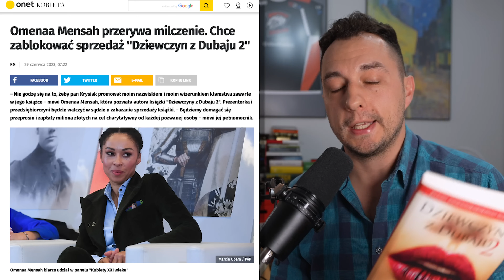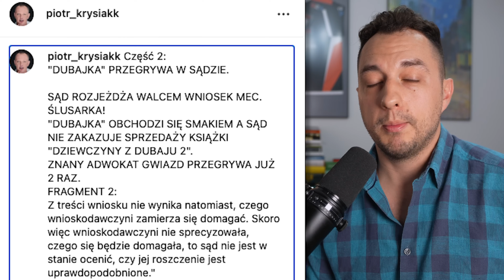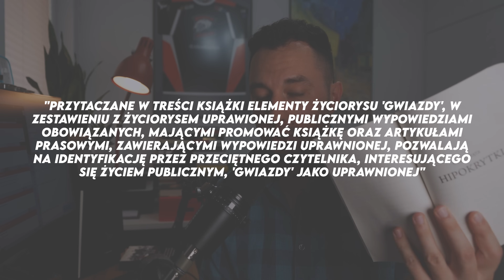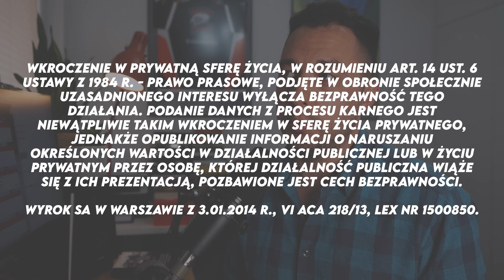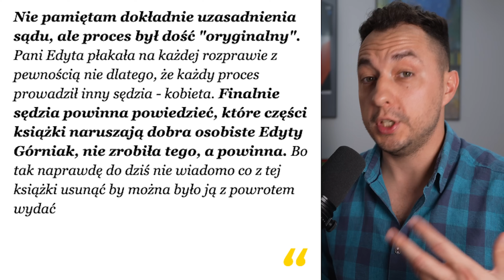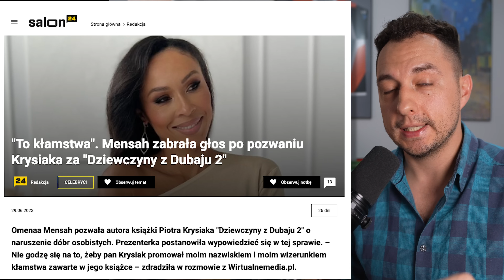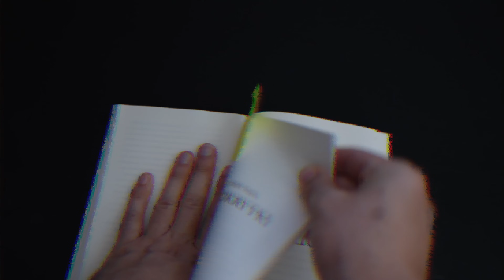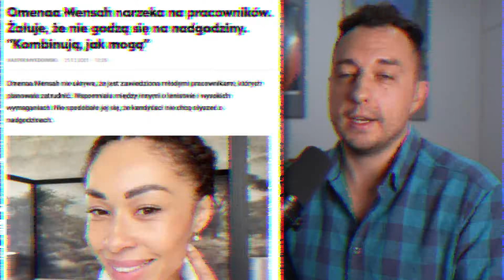"DZIEWCZYNY Z DUBAJU" ZNOWU PRZED SĄDEM - CZY TO OSTATNIE WYDANIE?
Książka "Dziewczyny z Dubaju 2" wywołała niemałe poruszenie. Do tego stopnia, że będzie się nią zajmował również Sąd. Czy to będzie jej pierwsze i ostatnie wydanie?

Nazywam się Mariusz Stankiewicz, jestem adwokatem i chciałbym Cię zaprosić do świata prawników.

Chcę uchylić rąbka tajemnicy, jak wygląda życie prawnika. Jest wiele nieporozumień co do roli jaką pełni adwokat. Nie będę obiektywny mówiąc, że warto korzystać z jego pomocy, więc zacznę od tego jakie można mieć wobec nas oczekiwania.